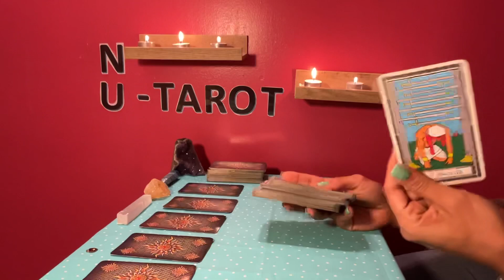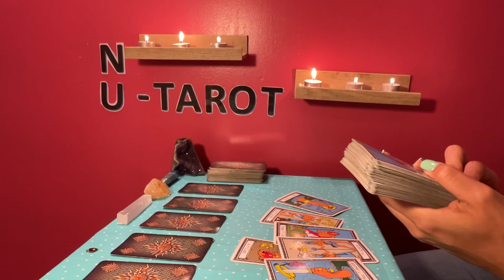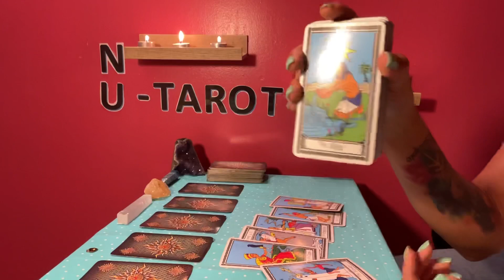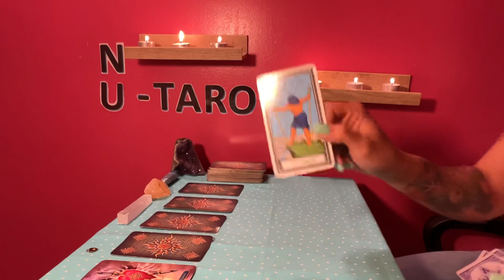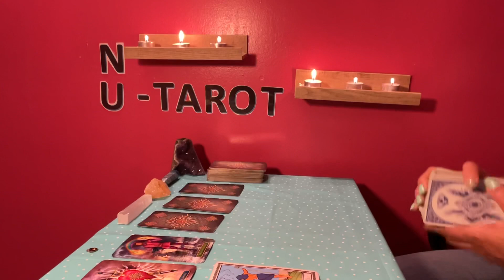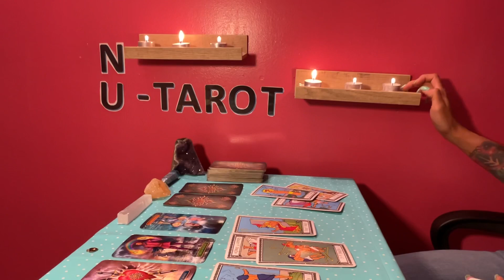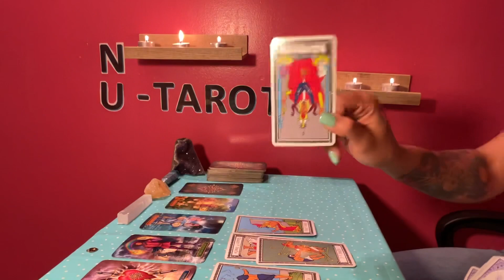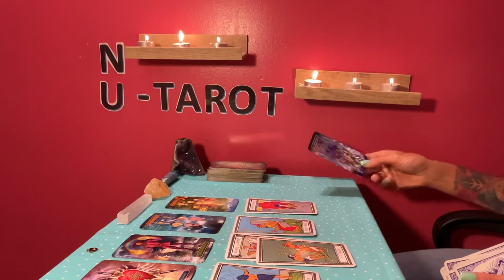Taurus ♉️ *NULOVE SPREAD 💝*